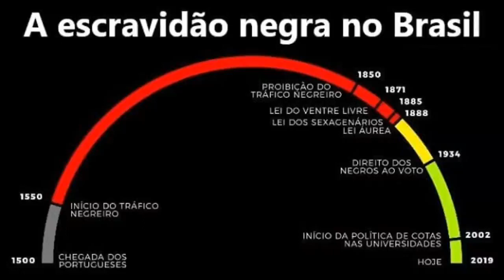Geografia - Diferenças étnico-culturais e desigualdade social - 5° ano